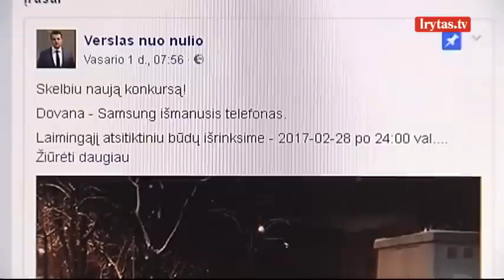Už sukčiavimą nuteistas „Verslo nuo nulio“ įkūrėjas: ko viduriuot dėl skolų?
Per keturis šimtus žmonių ir įmonių apmulkinęs ir daugiau nei du šimtus tūkstančių eurų pasisavinęs Karolis Šimkus siunčiamas už grotų beveik ketveriems metams. Dvidešimt devynerių vyras viliojo žmones mažomis biokuro kainomis, žadėjo automobilius dovanų, tačiau gavęs pinigus prekių nepristatydavo, o dingdavo kaip į vandenį. Naują įmonę „Verslas nuo nulio“ įkūręs jaunuolis žada, kad apgautiems žmonėms pinigus grąžins. Tiesa, dar prieš porą dienų jis internete skolininkus, prašančius grąžinti pinigus, moralizavo ir siūlė dėl skolų neviduriuoti.